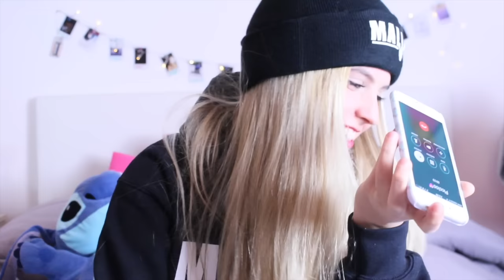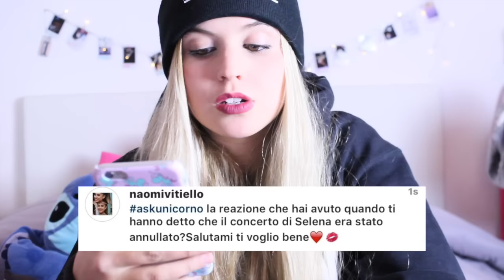ASKUNICORNO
Ciao unicorni! Oggi sono qui per rispondere ad alcune vostre domande,spero il video vi piaccia!

FOLLOW MEE

-Su di me:
Età: 14 anni
Video registrato con: Canon 1200d
Editing: Imovie\Final Cut Pro